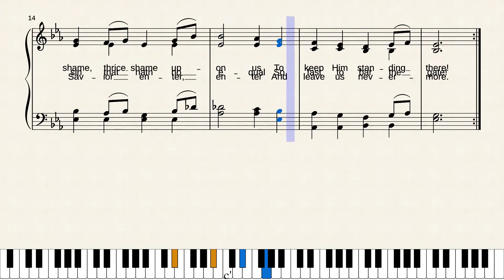Oh, Jesus, Thou Art Standing